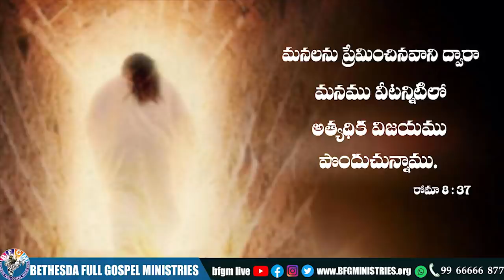Today's promise 17.04.2022 | BFGM LIVE